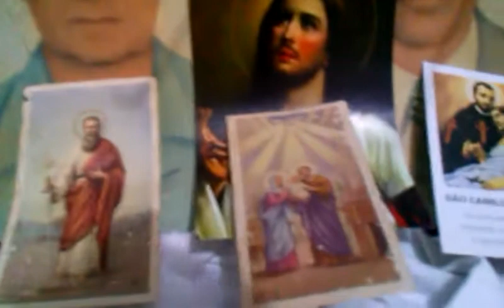LITURGIA, 4ªf, 13-6-2018, na locução do repórter-radialista Paulo Maciel - Colatina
LITURGIA, 4ªF, 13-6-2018, NA LOCUÇÃO DO RADIALISTA PAULO MACIEL
QUARTA-FEIRA da 10ª Semana do Tempo Comum (13 de junho de 2018): Cor dos paramentos litúrgicos: branca. Primeira Leitura: Leitura do Primeiro Livro dos Reis (1Rs 18,20-39): "Para que este povo reconheça que tu, Senhor, és Deus, e que és tu que convertes os seus corações!" Salmo Responsorial: Salmo 15 (Sl 15,1-2a. 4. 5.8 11 (R. 1)): "R. Guardai-me, ó Deus, porque em vós me refugio!" Proclamação do Evangelho de Jesus Cristo segundo São Mateus (Mt 5,17-19): "Aquele que praticar e ensinar os mandamentos, este será considerado grande.". Fonte: SiteCNBB. Texto, filmagem e narração: Repórter, radialista e blogueiro Paulo Maciel, de Colatina/ES, para os sites paulo roberto maciel (canal no youtube.com), e reporterpaulomaciel.blogspot.com (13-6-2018)